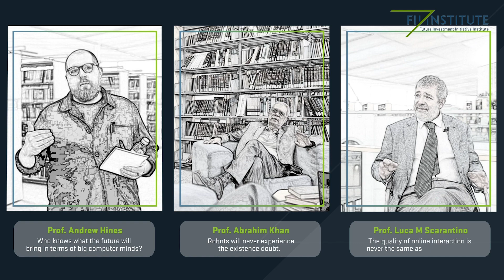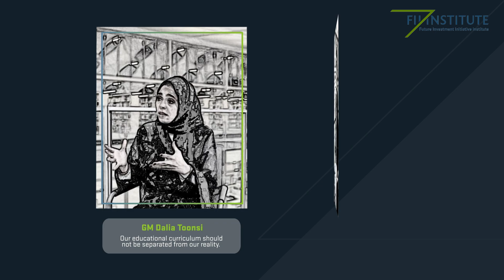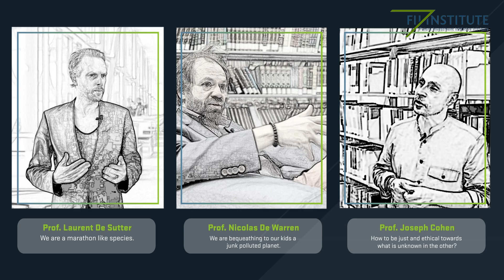THINKphilosophy: A documentary that explores the influence of philosophy on the human experience.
This documentary explores the influence of philosophy on the human experience.
It is based on interviews with philosophers and thinkers at the Riyadh Philosophy Conference in December 2021 at the King Fahad National Library in Riyadh.
The conference tackled the most important topics facing humanity in the modern world, including ethics and morality, scientific advancement, and the rapid acceleration of technology.
The annual conference, under the patronage of the Saudi Arabian Ministry of Culture, is a platform for intellectual and cultural exchange among international and local philosophers and thinkers through lectures, dialogue, readings, workshops, and exhibitions.

Philosophy impacts us all.